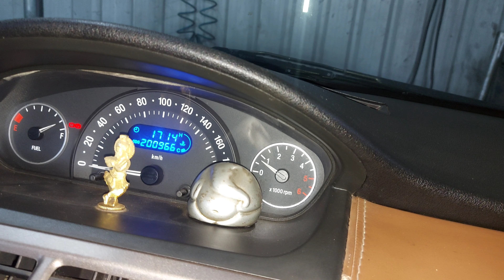VISTA DRV FAIL | IDLE PROBLEM | STARTING PROBLEM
vista qutrajet idle problem

ആക്‌സിലേറ്റർ ചവിട്ടിവിടുമ്പോൾ കാർ ഓഫ്‌ ആയിപോകുന്നതാണ് comblant DRV  ആയിരുന്നു comblant